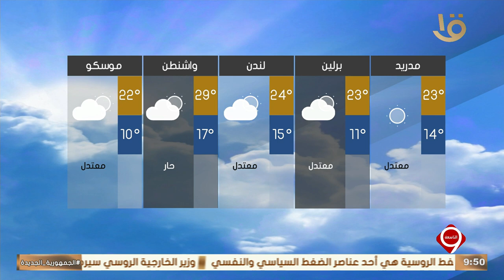بيان بدرجات الحرارة المتوقعة غدا